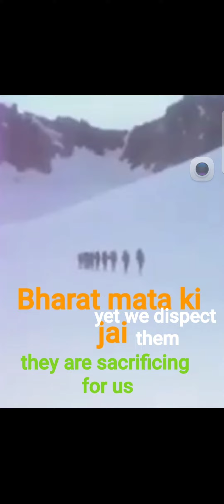Republic Day 73rd Celebration Flag hoisting in Siachen, Uttarakhand -70°C temperature unbelievable!!